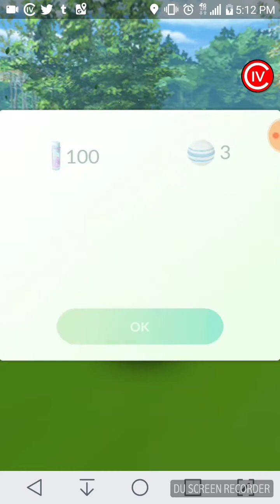SergDragon battles and catches Latios in Pokemon go